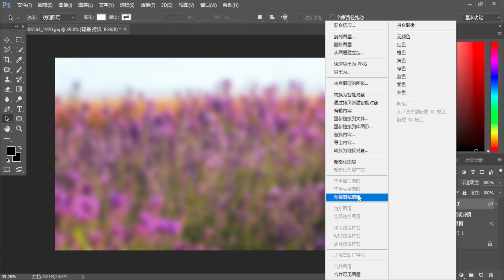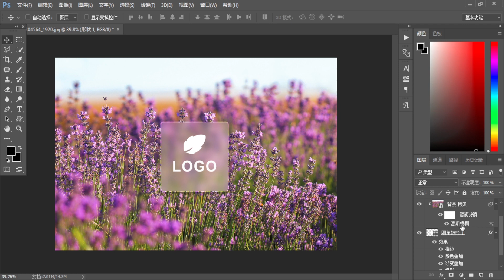Ground glass effect